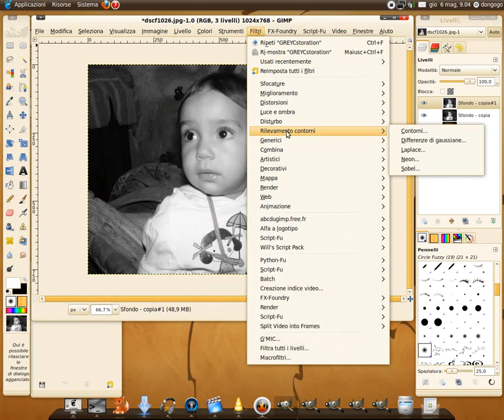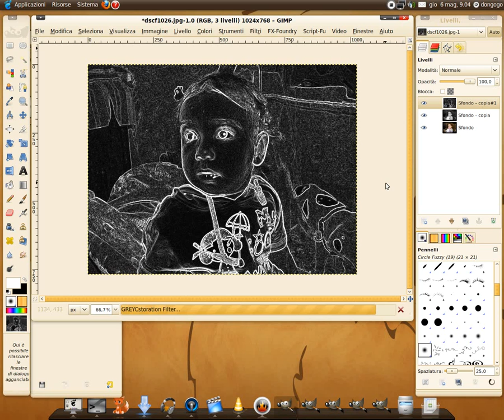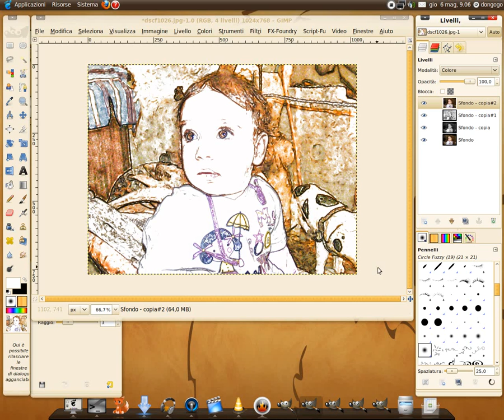da foto a fumetto con GIMP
Come trasformare una foto in un fumetto con pochi semplici passaggi.